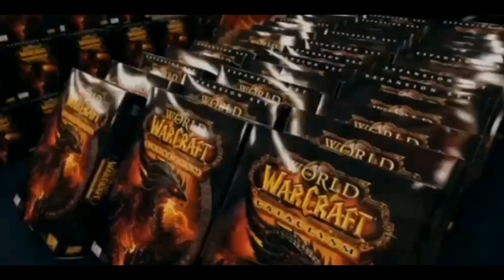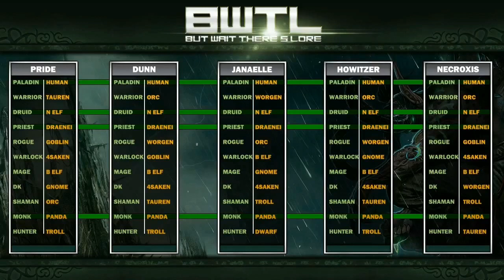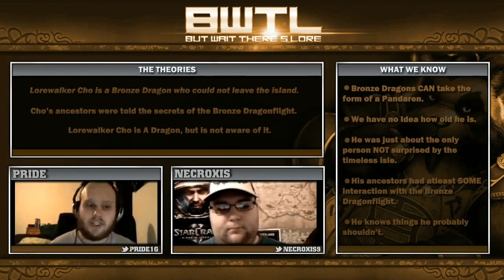But Wait! There's Lore! S6E36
GUILD INFORMATION :
Name : And Many Whelps
Faction : Horde
Server : Mal'Ganis (US)
Whisper / pst any member for an invite!